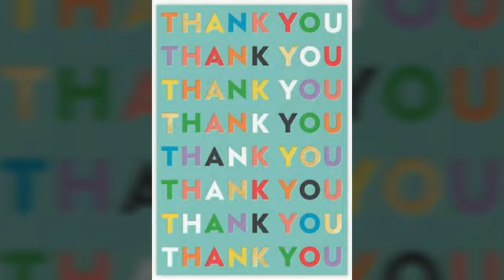388. ICF Railway restaurant and museum review by gardening my charm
my son marriage day celebration in
ICF railway restaurant
Sadhna terrace garden and home
gardening my charm